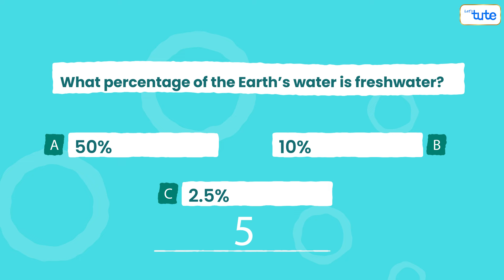What is Water Scarcity? | Causes, Impacts, and Solutions for Water Scarcity | Letstute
Understanding water scarcity: causes, impacts, and solutions to save our most precious resource.